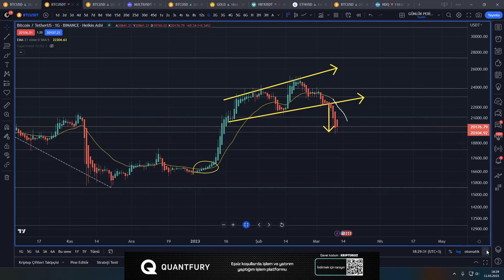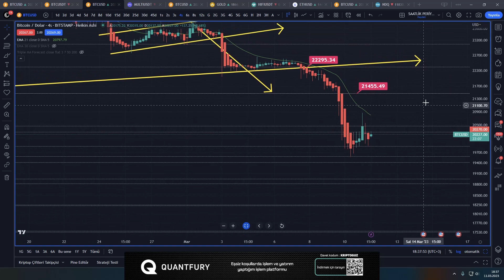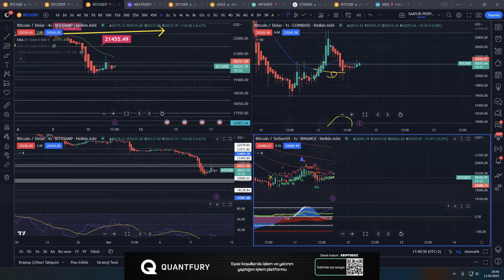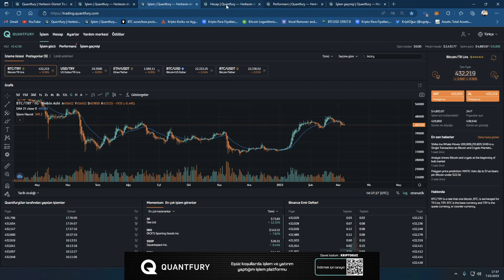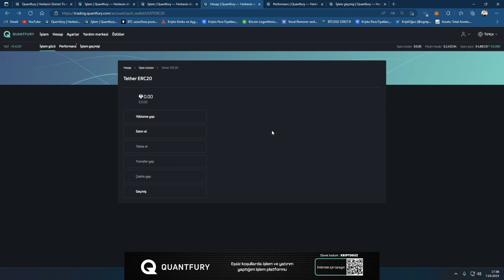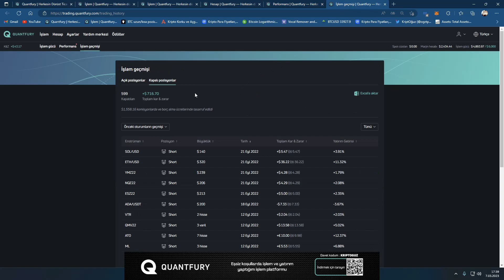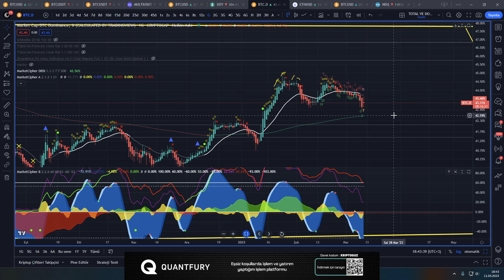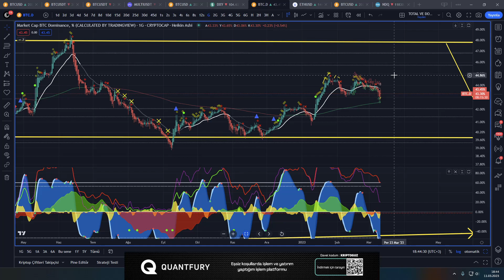bitcoin 'İN 20.000$ SAVAŞI ! ALTCOİNLER EZİLMEYE DEVAM EDECEK Mİ ? NAKİTE EKLEMEYE DEVAM EDİYORUZ !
0 komisyon ve borçlanma ücreti olmadan küresel borsaların gerçek zamanlı spot fiyatlarında işlem ve yatırım yaptığım platformum Quantfury'ye katılın ve davet kodum KRIPTOGUZ'u kullandığınızda 250$'a kadar hisse senedi veya kripto ödülü kazanabilirsiniz.

Bitcoin (BTC) ve Altcoinler İle İlgili Çok Önemli Bilgiler 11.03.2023 Tarihli Sonraki Teknik Seviyeler (Destek ve Direnç Noktaları), Altcoinler, Bitcoin, Ethereum ve Bitcoin Dominance Hem Teknik Hem de Temel Analizi ve daha fazlası KriptOğuz kalitesiyle sizlerle.

Videolarımızda ve yayınlarımızda paylaştığımız trade stratejileri tamamen kendimiz tarafından geliştirilmiştir ve tüm hakları KriptOğuz kanalına aittir.

bitcoin analiz,
bitcoin son durum,
bitcoin canlı,
analiz bitcoin,
bitcoin boğa,
canlı bitcoin,
bitcoin çakıldı,
bitcoin çöktü mü,
bitcoin düşüyor,
en iyi bitcoin uygulaması,
bitcoin geleceği,
bitcoin gerçeği,
bitcoin haberleri,
bitcoin haberleri son dakika,
bitcoin indikatör,
bitcoin kazma,
bitcoin mağdurları,
bitcoin nedir,
bitcoin öldü mü,
planb bitcoin,
bitcoin röportaj adam,
bitcoin tahminleri,
bitcoin tavsiyeleri,
bitcoin teknik analiz öğrenme,
bitcoin tarihi,
trade bitcoin,
trading bitcoin,
bitcoin yorumları,
bitcoin yorum,
bitcoin yorumcuları,
2022 bitcoin tahminleri,
2024 halving bitcoin,
bitcoin çöktü,
bitcoin çöküş,
bitcoin çıkar mı,
bitcoin dersleri,
daily bitcoin,
fed bitcoin,
bitcoin grafik okuma,
bitcoin gerçeği,
bitcoin komik,
kaldiracli bitcoin,
bitcoin ne olur,
bitcoin öğrenme,
planb bitcoin,
bitcoin riskli,